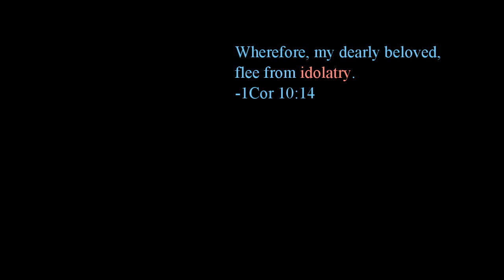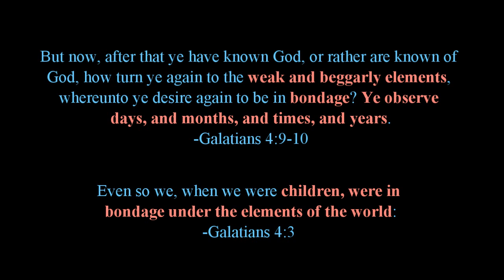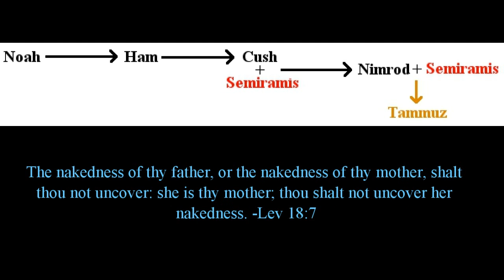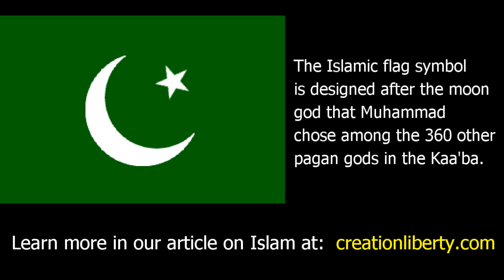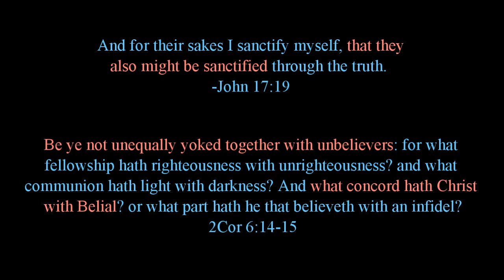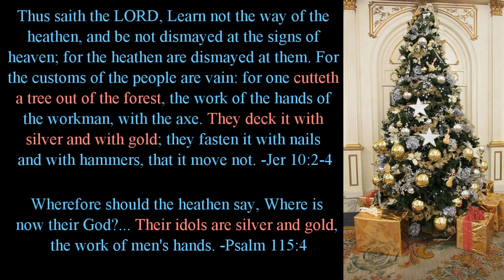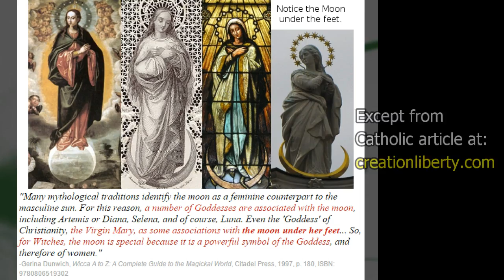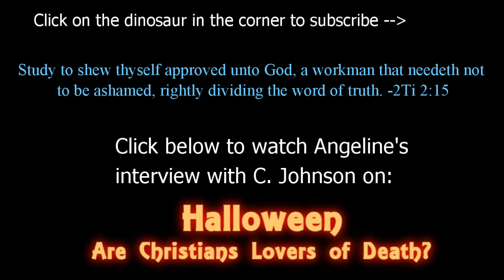Christmas: The Rejection of Jesus - Truth Seekers Radio Show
Church-goers around the world attempt to slap a "Jesus" label onto paganism and witchcraft, and call it "good," even though the Bible condemns it.
Host: Angeline Marie

If you want to follow along, click to open the articles on this topic:

We do not have ratings enabled because truth is not based on majority opinion. If you like this video, and want to share it, click the "Share" tab above and pass it on.

You'll also notice we have disabled comments on all our videos. This is because youtube is not a place for real conversations; that's why we created our own forum/message board so you can talk with other Christians about these topics: